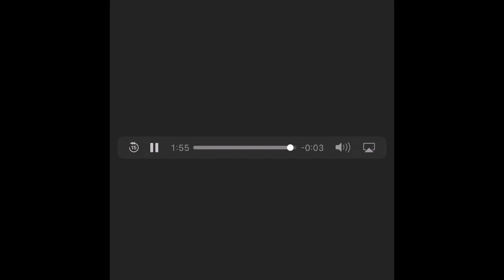Battlefront 2 (2005) Soundtrack HD - The Walls Converge